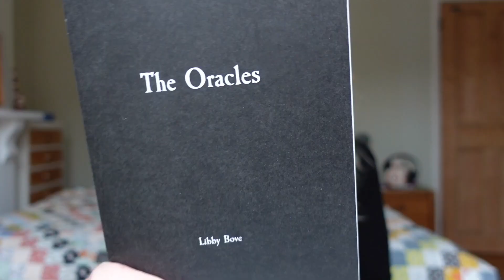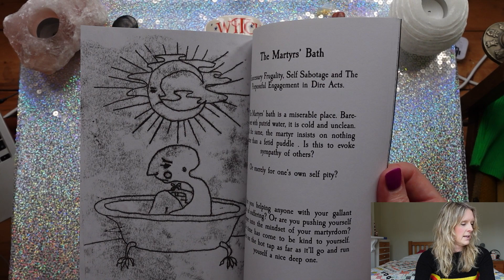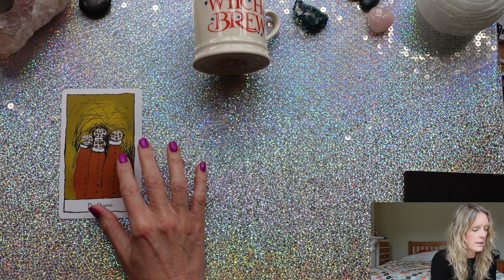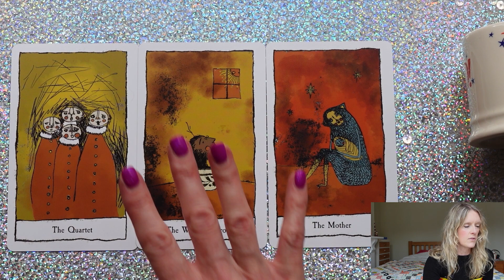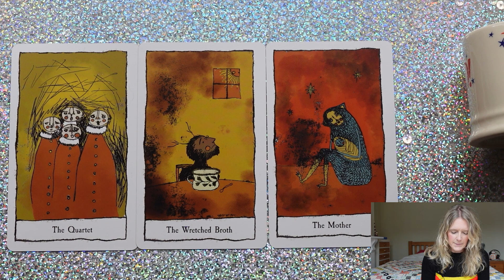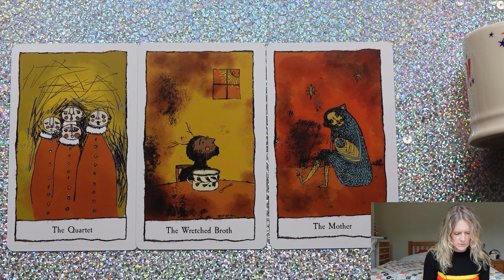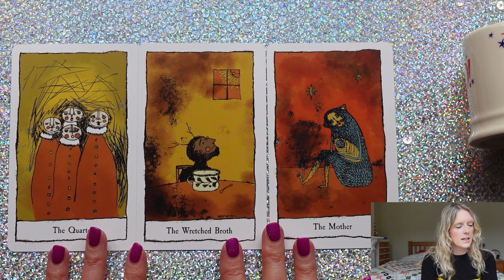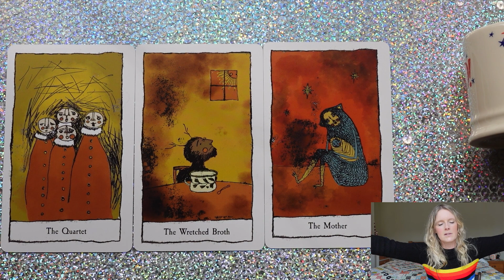Daily Tarot September 27, 2022